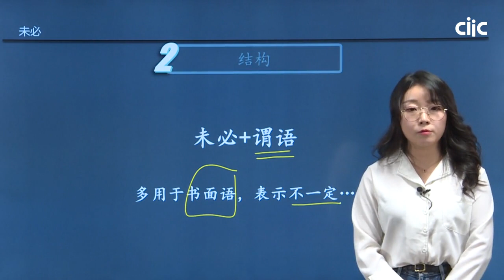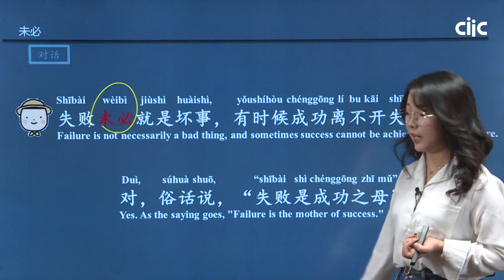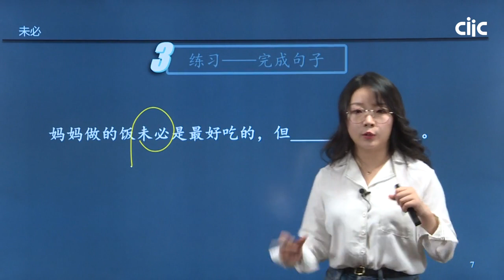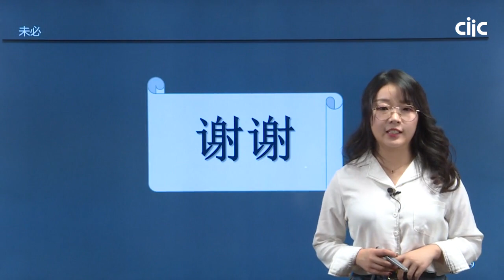Chinese Keywords [wèi bì]未必 | HSK5 level - / Learn Mandarin Chinese Online 学中文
Again! It's Friday!😆
Welcome back to The Chinese Keywords series!
Today's keyword is —— "未必(wèi bì)", a word that can help you to express  "may not/not necessarily" in a formal situation.👍
Welcome to leave your own sentences using the word "未必(wèi bì)" under the video😉